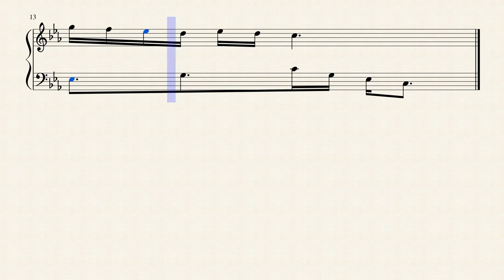FT 04 Clavicembalo